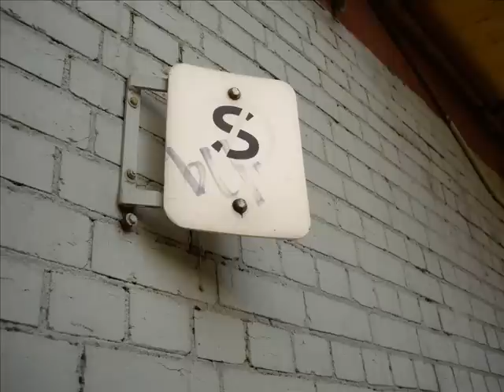Simon Llewelyn Evans and Aaron Nakagawa - Wurundjeri Way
Nowadays, Wurundjeri Way is the name of a road in Melbourne.

It runs between the biggest train station and a football oval in the city. Wurundjeri is the name of the native people of this area of land. Their elder, Tullamareena was captured by the Australian police in the 1800's after setting fire to the place that gaoled two members of his tribe. He was taken to Sydney for trial and possible hanging, but his case was thrown out of court because he could not spek the white man's language. He was left in Sydney to wander back to his homeland, the place we now call Melbourne. He wasn't seen again.
Today we have named a freeway and an airport after him... spelled 'Tullamarine'.

The Bunjul, the giant white bird, is a sacred, special being (the statue you see in this video clip is now perched on Wurundjeri Way is an artist's representation of it), it is said to offer people guidence if they ask for it. Always available.
Please excuse my whiteman's interpretation of all of this, but one day, driving through Wurundjeri Way, I had to pull over to write about it. This song, with Aaron Nakagawa's magical help has become the result.
Aaron Nakagawa on guitar sounds et al.
Simon Evans on guitar and voice